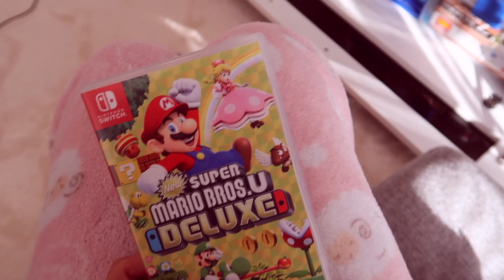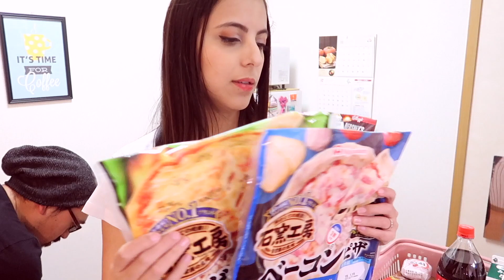Rotina diária no Japão / make, compras no mercado e +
Nem tudo sao flores nao é mesmo?
nem todo fds saimos ou viajamos e etc...
(pra quem pensa que quem vive aqui no japao só fazem isso) kkk
um dia bem comum por aqui. nem nada de mais...